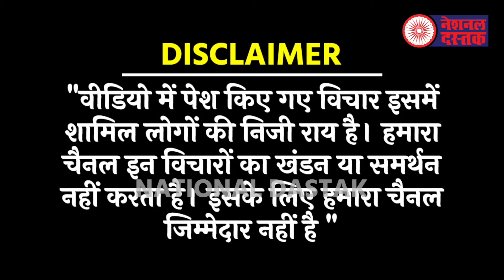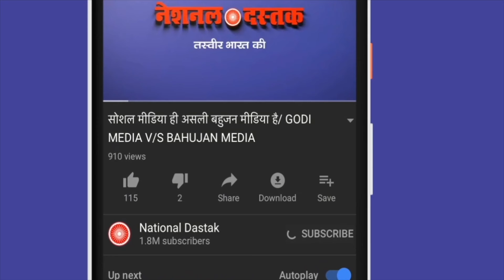जातिवादी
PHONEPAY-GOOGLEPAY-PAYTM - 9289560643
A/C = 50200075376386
IFSC = HDFC0000314
Reporter-
Editor-
Camera person-